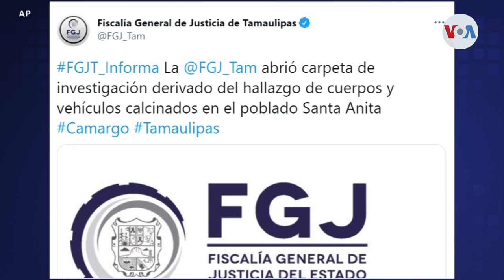Tragedia migrante en Tamaulipas: Guatemala espera identificación de las víctimas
El sueño de 19 migrantes, de llegar a EE. UU., terminó convertido en una pesadilla después de que autoridades mexicanas confirmaran la localización de sus cuerpos carbonizados en el estado de Tamaulipas. Se presume que la mayoría son de origen guatemalteco, por lo cual familiares de quienes, por ahora, solo pueden catalogarse como “desaparecidos”, piden que los cadáveres sean repatriados a su tierra natal. Informa Eugenia Sagastume de la Voz de América, en Guatemala.

¡Visítenos!